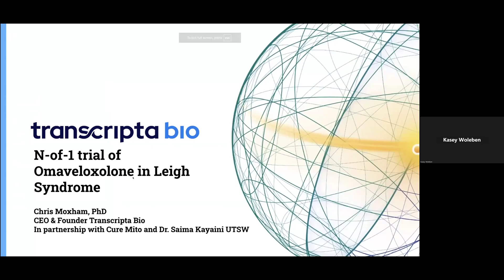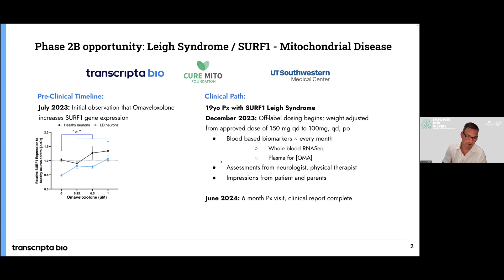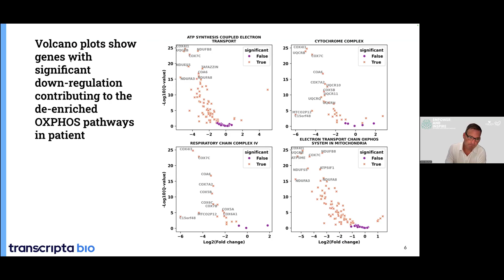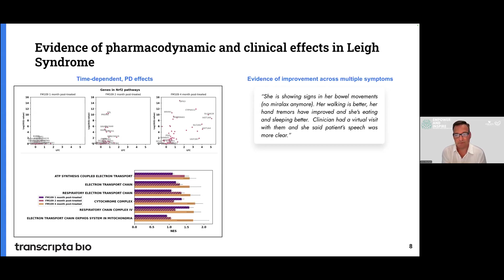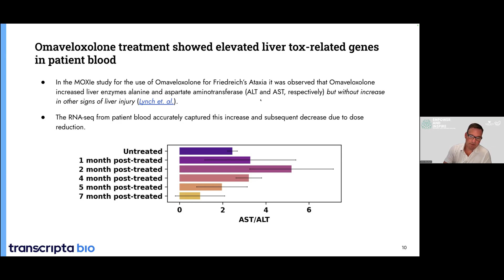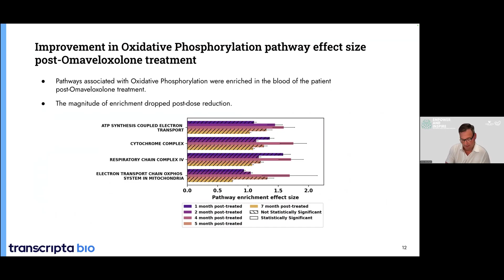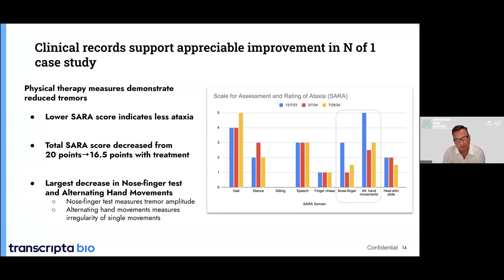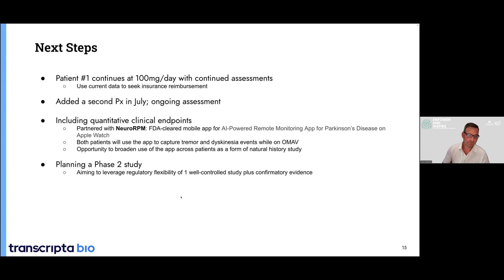Discovery of potential new treatments for Leigh Syndrome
Chris Moxham, PhD
Empower and Inspire: 3rd Annual Leigh Syndrome Symposium
Cure Mito Foundation